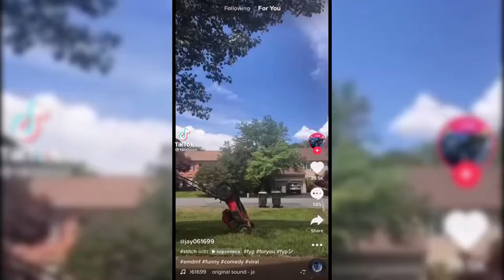Funny Tik Toks That Will Make Your Day ( Friday 13th )😂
Hey! In this video, you will see some videos that are funny and we hope they make you smile and laugh.

It's a compilation of Funny animals and people fails from Tik Tok.
We aim to provide content that is funny and informative.

We will be dropping amazing compilations.

Helps us grow and become a part of the Vibes Family!